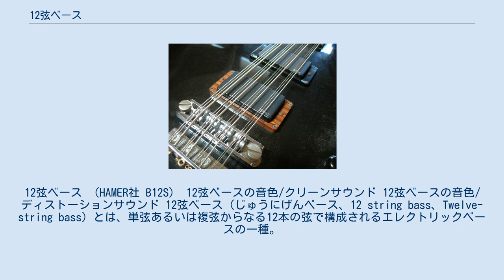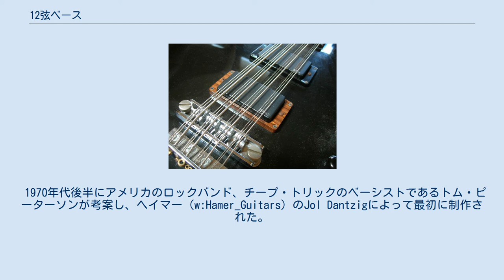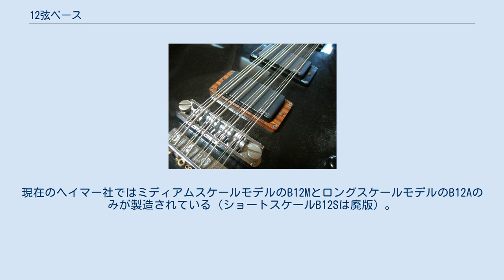12弦ベース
12弦ベース （HAMER社 B12S） 12弦ベースの音色/クリーンサウンド 12弦ベースの音色/ディストーションサウンド 12弦ベース（じゅうにげんベース、12 string bass、Twelve-string bass）とは、単弦あるいは複弦からなる12本の弦で構成されるエレクトリックベースの一種。
 一般的な4弦ベースの各弦に1オクターブ上の複弦を2本ずつ加え、3本を1コースとした4コースの弦（3×4弦）を持つ複弦エレキベース。
8弦ベースの拡張版。
音色は8弦ベースよりさらにきらびやかで、ディストーションやオーバードライブを利用した音色は「バイクのエンジン音のよう」と形容される。
フィンガー・ピッキング、ピック、スラッピングのいずれによっても演奏できるが、一般に弦を押さえるのが大変で、スムーズに弾きこなすのは熟練のベーシストにとっても容易でない。
ディーン、チャンドラー、Kid'sギターなど、多数のメーカーのモデルが存在しアメリカでは根強い人気があるが、日本国内ではほとんど販売されていない。
 1970年代後半にアメリカのロックバンド、チープ・トリックのベーシストであるトム・ピーターソンが考案し、ヘイマー（w:Hamer_Guitars）のJol Dantzigによって最初に制作された。
メーカーは最初、弦の張力にネックが耐えられないことを危惧し、妥協案である高音側の2コースのみを3弦、低音側2コースを2弦とした10弦ベースを試作する。
この10弦ベースの成功により、続けて当初の案であった12弦が実現された。
当初は1コースの弦ごとに出力できるよう小さなミキサーがベース本体に内蔵されており（4ch出力/クアドロフォニック）、そのためにこのベースは「クワッド・ベース」と呼ばれた。
 当初は弦の張力の問題で、30.5インチのショートスケールのみで作られていた（B12Sモデル）。
1980年代にロングスケールモデルが作られるが、ネックが弦の張力に耐えられずに問題が発生したため、1989年にデュアルトラスロッドシステムが採用される。
以降、ミディアムスケールおよびショートスケールモデルにもデュアルトラスロッドが組み込まれる。
現在のヘイマー社ではミディアムスケールモデルのB12MとロングスケールモデルのB12Aのみが製造されている（ショートスケールB12Sは廃版）。